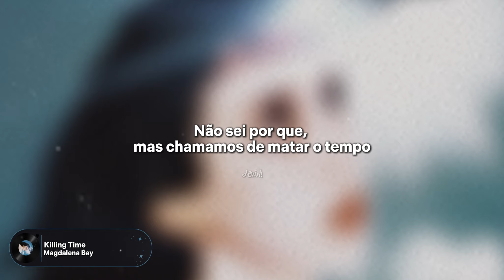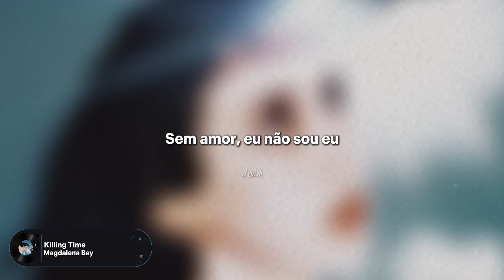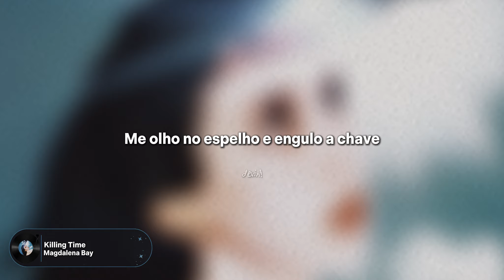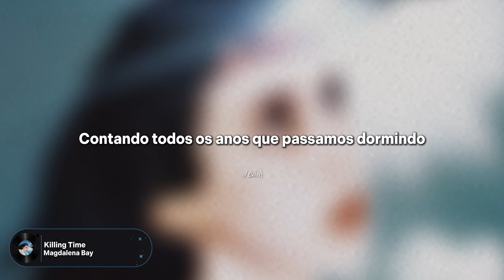MAGDALENA BAY - Killing Time (Tradução)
⚠️ 𝙀𝙨𝙨𝙖 𝙣𝙖̃𝙤 𝙚́ 𝙪𝙢𝙖 𝙩𝙧𝙖𝙙𝙪𝙘̧𝙖̃𝙤 𝙡𝙞𝙩𝙚𝙧𝙖𝙡 ⚠️ A letra foi adaptada!

Spend my days patiently
Waiting for the night to creep, yeah
Chasing clouds, counting sheep

I don’t know why but we call it killing time
Always killing time
Always killing…

I don’t care if I don’t sleep
But someone better pine for me, yeah
Without love I’m without me

Never getting mine
Always killing…

And I don’t speak
But someone’s got it out for me, yeah
How much longer will it be?

Never getting mine
Always killing…

I’m looking in the mirror and swallowing the key
It only takes a minute to forget a week
Count up all the years that we spend asleep
If time is meant for living, why's it killing me?

I’m opening the mirror and swallowing the key

It only takes a minute
Now I’m taking mine

There’s always time for killing, but never time for me